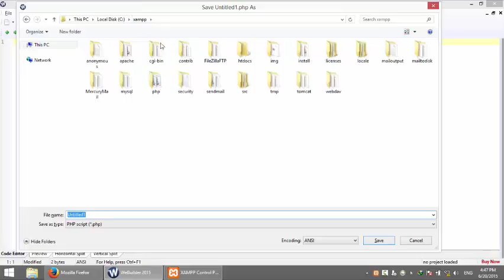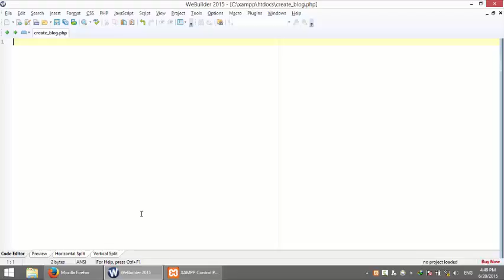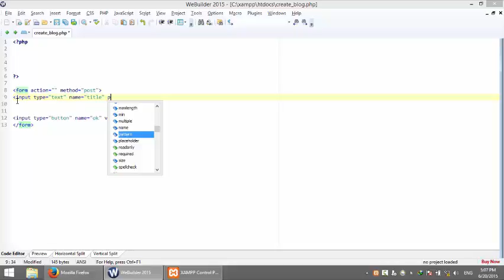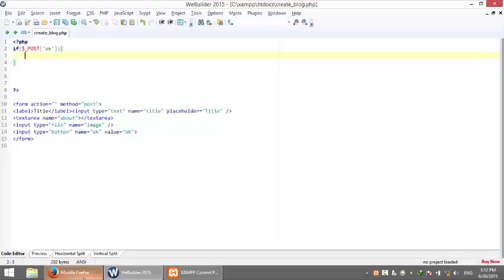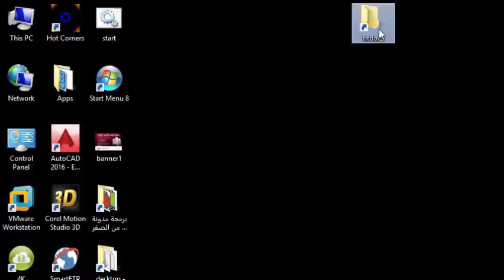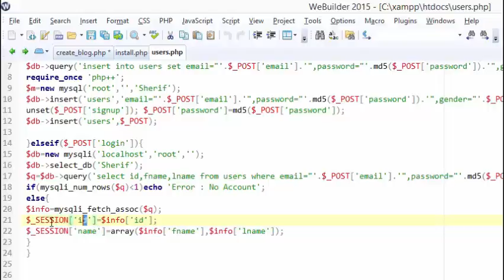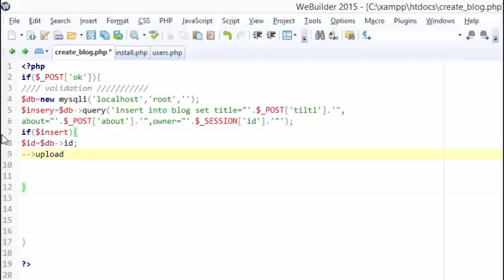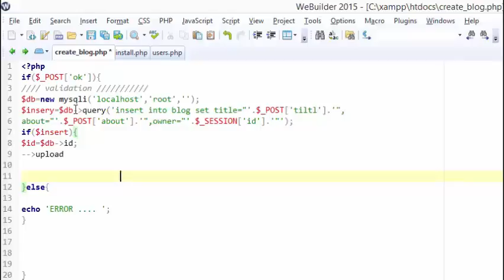برمجة مدونة من الصفر , طريقك للاحتراف , الدرس الرابع